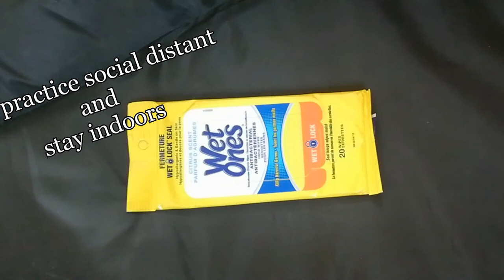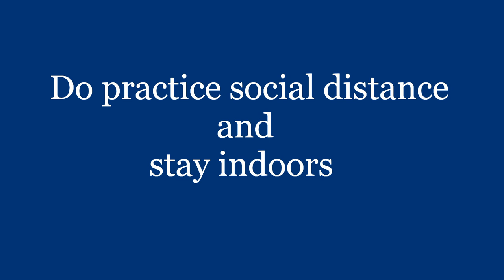In isolations Ottawa Canada.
Isolation Ottawa Canada ,stay indoor